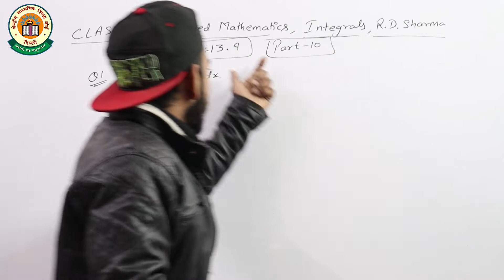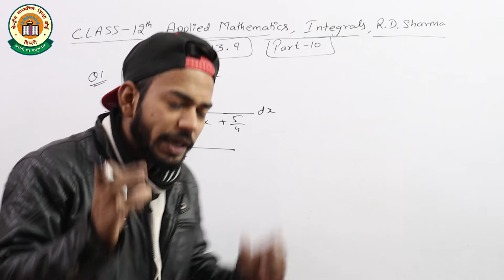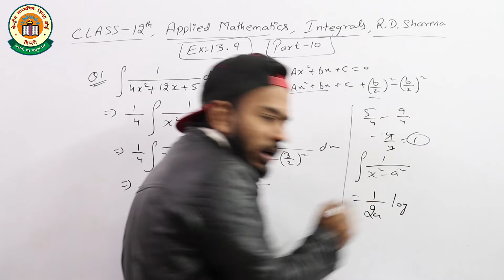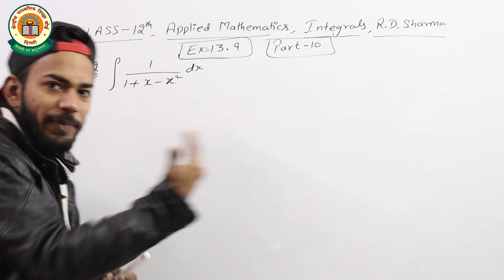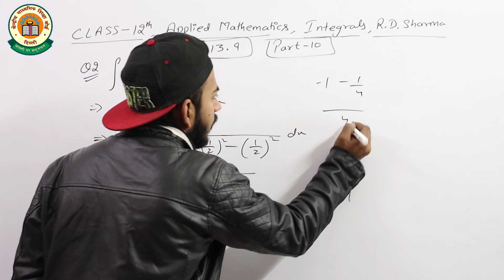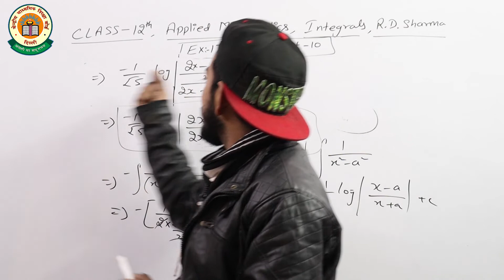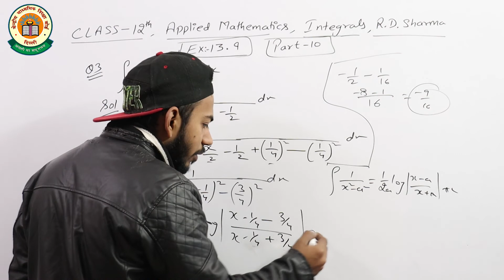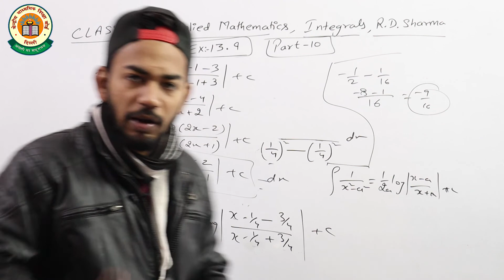Integrals | Part 11 | Introduction | Exercise 13.9 ||Applied Maths class 12| R.D. Sharma